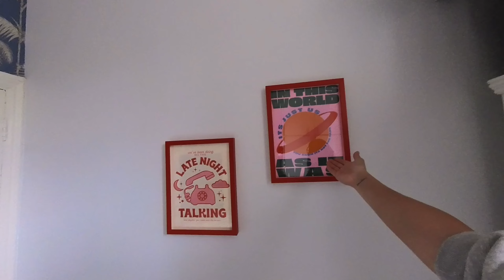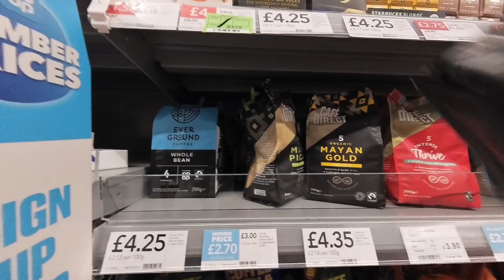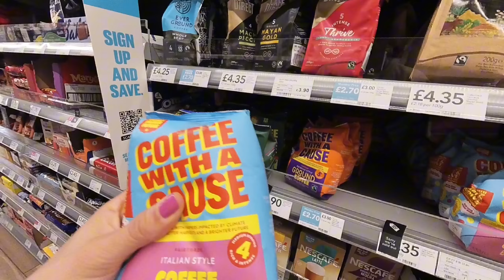Haftalık Vlog Londra | Evcil hayvan ile yurtdışına gitme sorunsalı | Harrods’a gittik | Dertleştik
Merhabalar! Bu videoda Londra’daki 3 günümü vlogladım. Evcil hayvan ile yurtdışına gitmekte nasıl zorluklar yaşadığımdan bahsettiğim, Shiseido’nun son çıkan fondötenini almak için Harrods’ın yolunu tuttuğum, bol konuşmalı ve dertleşmeli, upuzun bir video oldu. İyi seyirler 💄🐶